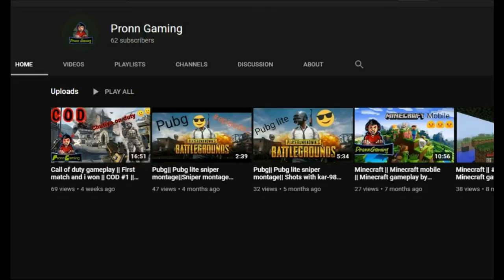Minecraft || Minecraft Parkour || Hardest Parkour map in Minecraft || Minecraft by PronnoGaming 😅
What's up guys this is a new video of Minecraft

and in this video I am Playing a Parkour map in Minecraft

and guys sorry for the Minecraft episode 2

hers is the link of our discord community